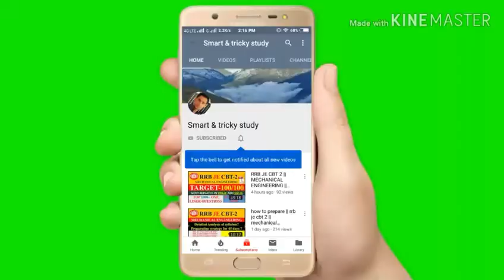RRB JE 2019 || IMPORTANT CURRENT AFFAIRS AND STATIC GK FOR RRB JE CBT 2 || MUST WATCH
important current affairs and static gk for rrb je
important current affairs for rrb je
important current affairs for rrb group d
important current affairs for rrb ntpc
grinding and finishing process for rrb je
thermal engineering for rrb je
environment and pollution control for rrb je
strength of material for rrb je
fluid mechanics for rrb je
internal combustion engine for rrb je
machining for rrb je